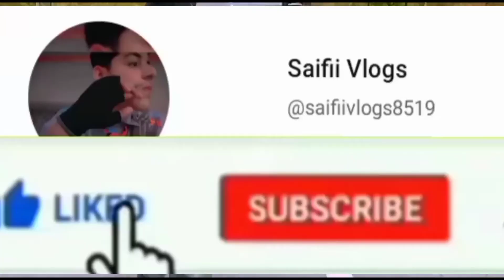vlog ¹² gUyz Subcribe my chAnnal . GuDwaLiAn vieWs🔥🖤